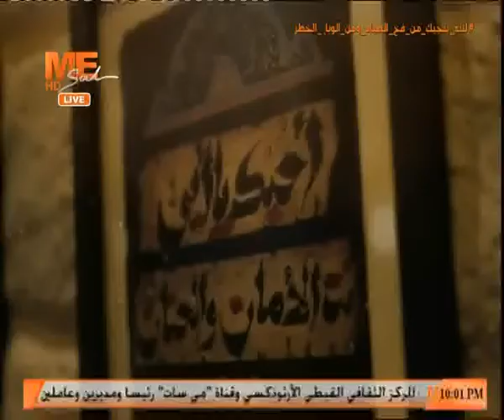مساء الخير - حلقة الثلاثاء 28 أبريل 2020 .. الجزء الأول